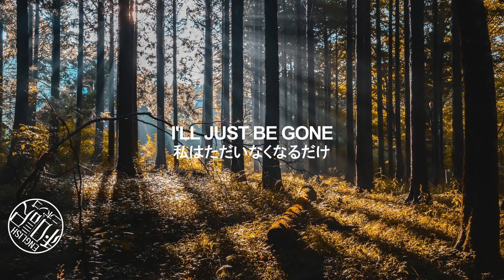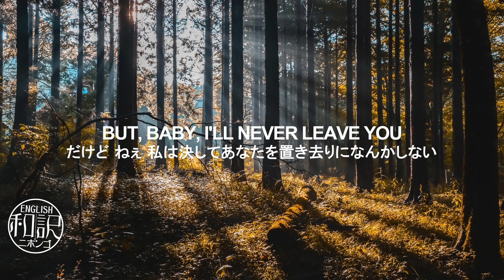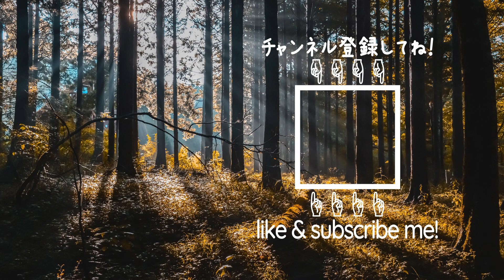【和訳 / Lyrics】Never Gone - Said the Sky feat. Kerli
♪~ Hello everyone!
本日のフライトは、@はちみつ. 様のCharter flightでございます。
この曲の歌詞はreally poetic(詩的な表現)で、1行1行が独立しているため曲全体を聞いても歌詞の意味がしっくりこないかもしれません。
少しでも英語の表現の意味を分かりやすく伝える為に、今回はほぼ意訳となっています。
しかも、それは全て私の感性に基づいたものなのとなっております。
(例えば、butterfly effectは日本語では "バタフライ効果" と訳されますが、前後の歌詞を踏まえて完全に意訳しております)
 なので、この曲の歌詞の訳し方は何万通りとあると思うので、皆さんでご自由にこの曲を楽しんでもらえたらと思います :)
私はこの曲調が凄く透き通っていて、異世界に連れて行ってくれるような感じがしてとても好きです！
さて今回の旅の目的地は、富士山の麓、静岡県側にある森の中でございます。
朝日が木々の間から漏れだしているとても神秘的な1枚ですね。
まるで異世界に迷い込んだかの様な、そんな雰囲気が漂う素敵な写真です。
この曲にぴったりな光景ですね！
…@はちみつ. 様、本日のご搭乗誠にありがとうございました。
また私たちのフライトでお会い出来る日を楽しみにしております！

Artist :  Said the Sky feat. Kerli

Translator :  Luna
(海外在住8年目、外資系エアラインCA、TOEIC 900点以上)

☆★視聴して下さった皆様へ★☆
貴重なお時間をいただき、ありがとうございます！
和訳・創作意欲の維持にも繋がりますので、どうぞよろしくお願いします。
(ぜひ通知も”ON”へ)
コメントやいいね！もお待ちしております。
ゆるーく頑張っていきます！